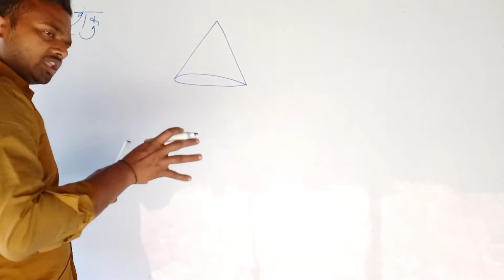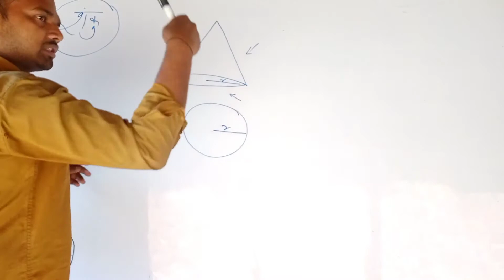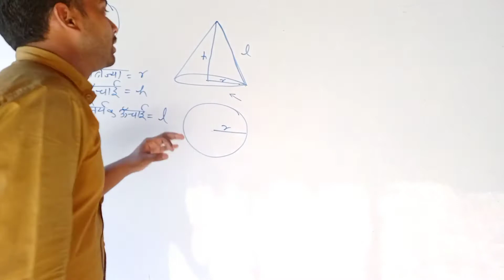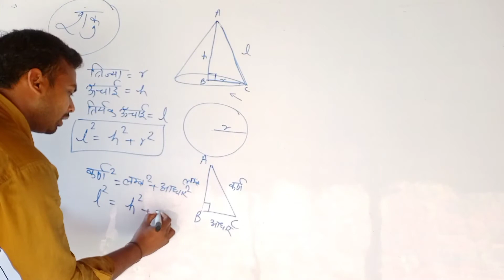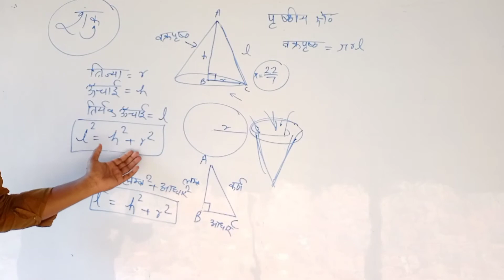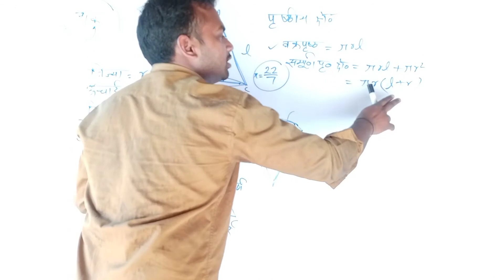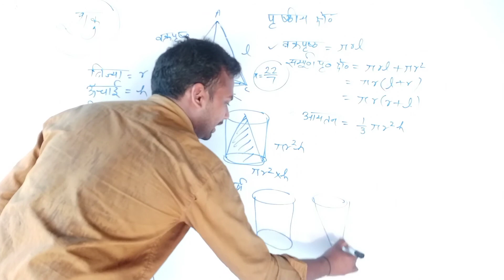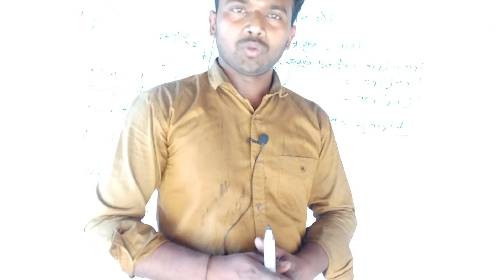शंकु / Cone / Class 10 / Math